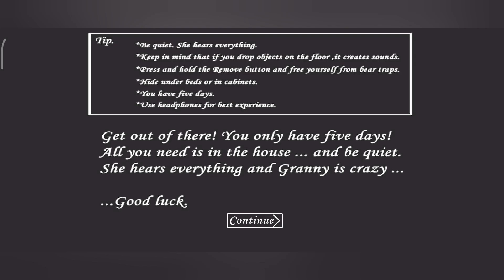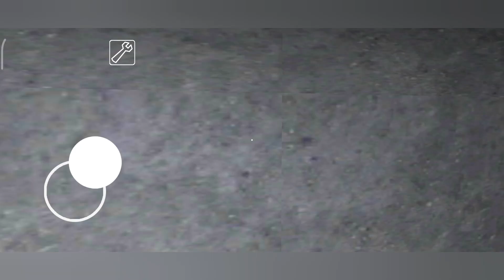Granny 1.8.1 In Granny 4 Rebellion Mode | Android/iOS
Mod By : @pixellated2018

He is a very hardworking guy and he's doing such a great job, and we both need all of your support.

Search Queries.
granny,
granny game,
granny grandpa,
granny square crochet,
granny granny,
granny chapter 2,
granny remake,
granny square,
granny mcdonald,
granny house,
granny song,
a granny song,
a granny game,
a granny square,
a granny house,
a granny square bag,
a granny story,
a granny grandpa,
a granny chapter 3,
a granny square crochet,
a granny 2,
granny extreme mode,
granny escape,
granny extreme mode speedrun,
granny ending,
granny elsa,
granny extreme mode nightmare speedrun,
granny eats dog treats,
granny explained,
granny escape house,
granny easy mode,
granny jumpscare,
granny jojo gumball,
granny jacksepticeye,
granny jojo,
granny jumpscare sound,
granny jokes,
granny jumpscare reaction,
granny jumpscare under bed,
granny joker,
granny jojo comes to stay,
granny dancing meme,
granny dancing,
granny door escape,
granny dantdm,
granny dave matthews band,
granny drawing,
granny death endings,
granny doraemon,
granny drummer,
granny day 1,
granny fgteev,
granny funny moments,
granny funny,
granny fight,
granny funny animation,
granny frozen,
granny full game,
granny funny horror animation,
beast boy shub granny,
barbie granny,
blop cutz granny game,
bad granny chapter 2,
bhoot granny,
beast boy shub granny 3,
baby granny,
betwa granny grandpa,
baba granny,
boat escape granny chapter 2,
granny cartoon,
granny crib,
granny car escape,
granny chapter,
granny chapter 10,
easy granny squares for beginners,
elsa granny,
escape granny,
evil nun vs granny,
extreme mode granny,
escape granny 3,
escape granny 1,
extreme mode granny 3,
extreme mode granny chapter 2,
escape granny chapter 2,
granny's house,
fgteev granny,
funny granny,
flower granny square,
fgteev granny chapter 2,
fgteev granny song,
fgteev granny 3,
franklin granny,
funny video granny,
funny granny cartoon,
funny granny moments,
granny lore,
granny live insaan,
granny laugh,
granny lore explained,
granny lankybox,
granny laurenzside,
granny level 1,
granny looney tunes,
granny lalala,
granny let me go,
granny bhoot,
granny boot,
granny barbie,
granny baby,
granny backstory,
granny bhoot game,
granny based on a true story,
granny bus driver,
granny boat escape,
granny beast boy shub,
granny i see you,
granny irl,
granny in minecraft,
granny in real life game,
granny ice age,
granny i'm good,
granny ice cream,
granny in roblox,
granny gameplay,
granny grandpa game,
granny game video,
granny goes god mode,
granny grandpa cartoon,
granny game 3,
granny granny lil boosie lyrics,
g granny 3,
g granny chapter 2,
g granny house,
g granny grandpa,
g granny game,
g granny 1,
g granny chapter 3,
g granny 2,
granny game granny game,
in granny,
in granny where is the padlock key,
in granny what is the use of wheel crank,
in granny where does the wheel crank go,
in granny where does the rusty padlock key go,
in granny how do you kill the spider,
in granny house i'm getting cheese,
in granny what is the use of wooden stick,
in granny where does the master key go,
in granny where is the hammer,
granny music,
granny minecraft,
granny multiplayer,
granny mobile bluey full episode,
granny mod menu,
granny multiplayer android,
granny memes,
granny mods,
granny master key,
ks granny,
kristian ph granny,
kubz scouts granny,
kp skywalka granny house,
kindly keyin granny,
kristian ph granny 3,
kristian ph granny chapter 2,
khooni monday granny,
kidcity granny,
kill granny,
granny norma sings her part from let it grow,
granny nightmare mode,
granny nakakatakot,
granny new update 2023,
granny new update gameplay,
granny new escape,
granny new game,
granny number 3,
granny norma falls meme,
l granny 3,
live insaan granny,
live insaan granny 3,
live insaan granny chapter 2,
lil durk granny crib,